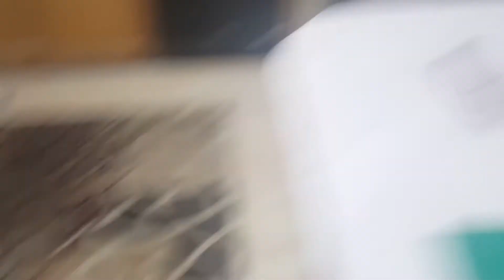Our new addition...RJ!